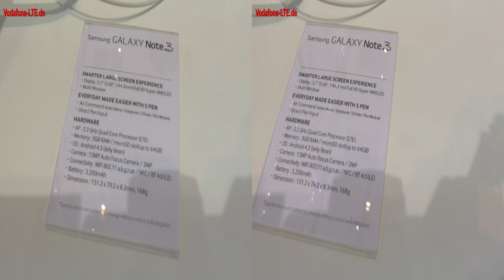3D-Video: Samsung Galaxy Note 3 und Samsung Gear (IFA 2013) - optimal mit Vodafone LTE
In diesem 3D-Video stellen wir Ihnen in Kürze das neue Samsung Galaxy Note 3 vor, welches Anfang September 2013 auf der IFA in Berlin vorgestellt wurde. Den passenden LTE Smartphone Tarif von Vodafone für das Galaxy Note3 finden Sie